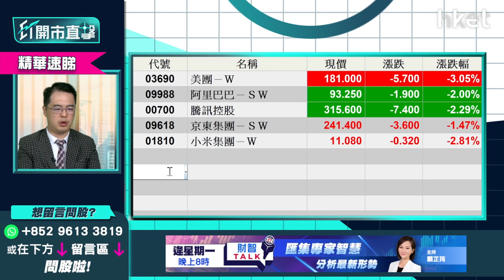【ET開市直擊】（精華）重磅科技股揀邊隻？拆解ATMXJ邊隻最值博